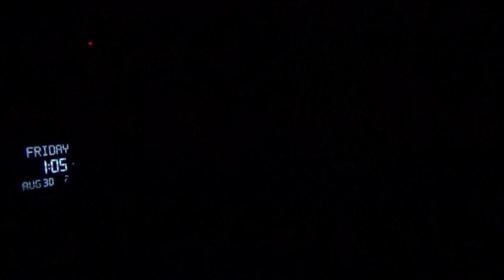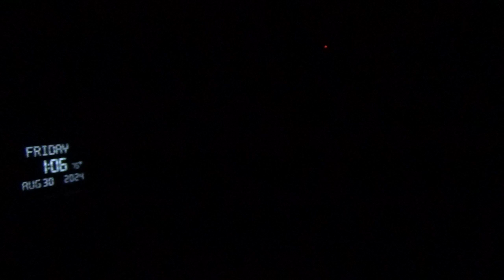21675，左下腿偏内侧阵发性痛（山体长期浸泡在水中，退水时易引起山体移位、滑坡）